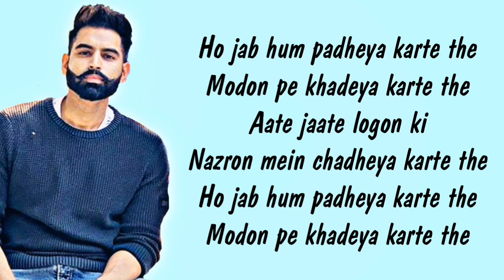Jab Hum Padheya Karte The (Lyrical Status) | Lyrics | Parmish Verma | Lyrics Video | Whatsapp Status